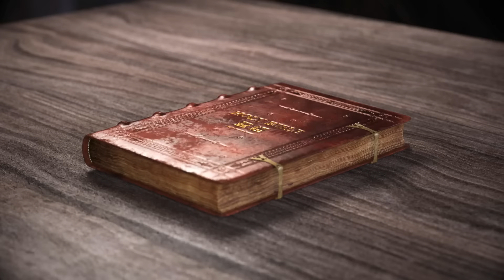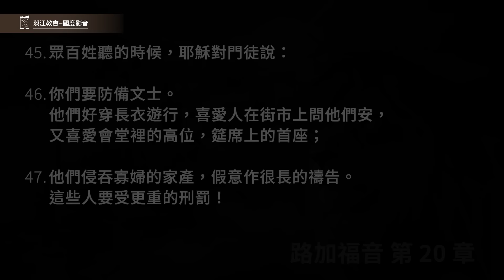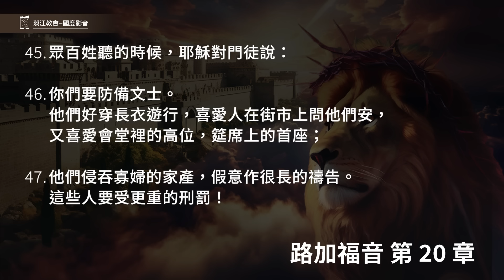240217 路加福音 20章27~47節 耶穌論天國沒有婚娶 (附小組討論題庫於留言區)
20章27~47節
27.撒都該人常說沒有復活的事。有幾個來問耶穌說：
28.「夫子！摩西為我們寫著說：『人若有妻無子就死了，他兄弟當娶他的妻，為哥哥生子立後。』
29.有弟兄七人，第一個娶了妻，沒有孩子死了；
30.第二個、第三個也娶過他；
31.那七個人都娶過他，沒有留下孩子就死了。
32.後來婦人也死了。
33.這樣，當復活的時候，他是那一個的妻子呢？因為他們七個人都娶過他。」
34.耶穌說：「這世界的人有娶有嫁；
35.惟有算為配得那世界，與從死裡復活的人也不娶也不嫁；
36.因為他們不能再死，和天使一樣；既是復活的人，就為神的兒子。
37.至於死人復活，摩西在荊棘篇上，稱主是亞伯拉罕的神，以撒的神，雅各的神，就指示明白了。
38.神原不是死人的神，乃是活人的神；因為在他那裡（那裡：或作看來），人都是活的。」
39.有幾個文士說：「夫子！你說得好。」
40.以後他們不敢再問他什麼。
41.耶穌對他們說：「人怎麼說基督是大衛的子孫呢？
42.詩篇上大衛自己說：主對我主說：你坐在我的右邊，
43.等我使你仇敵作你的腳凳。
44.大衛既稱他為主，他怎麼又是大衛的子孫呢？」
45.眾百姓聽的時候，耶穌對門徒說：
46.「你們要防備文士。他們好穿長衣遊行，喜愛人在街市上問他們安，又喜愛會堂裡的高位，筵席上的首座；
47.他們侵吞寡婦的家產，假意作很長的禱告。這些人要受更重的刑罰！」